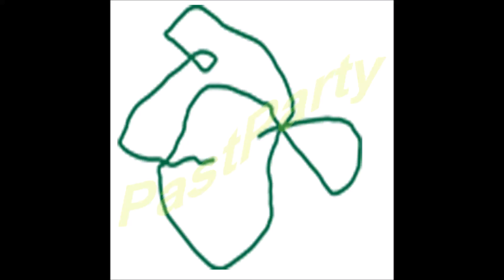口を閉ざした魚おじさん